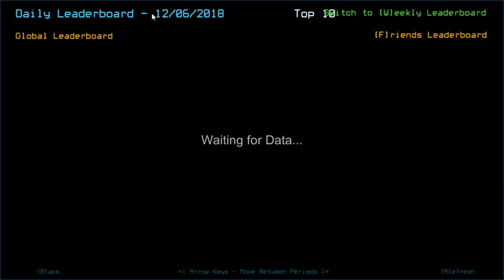Duskers Daily 6 Dec 2018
Darn, was pretty confident with my English, too. Dangerous run, nonetheless.

Screenshot was taken from Nov 27, 2018 challenge. Money room, and dangerous room at the same time. Cuz swarms present at that day. Barely getting this much scraps in a room, excluding 3 hidden scraps it had.